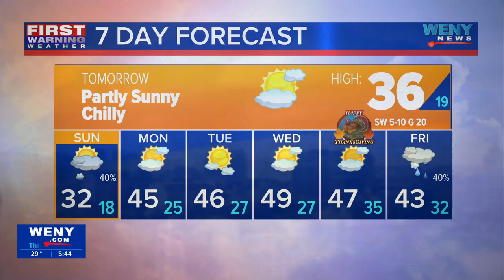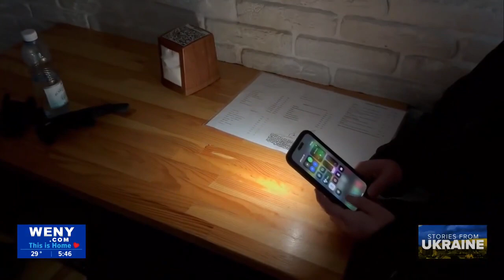Stories from Ukraine: Lviv Deals with Rolling Blackouts from Russian Missile Strikes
The city of Lviv is subject to continuous rolling blackouts, lasting anywhere from a few minutes to several hours. The blackouts are caused by Russia's attacks on Ukraine's utility infrastructure.